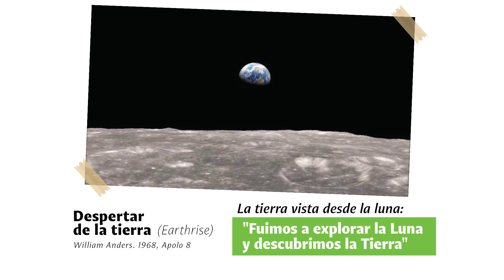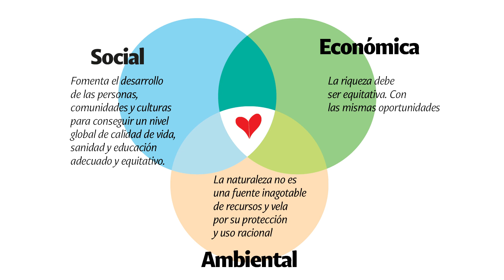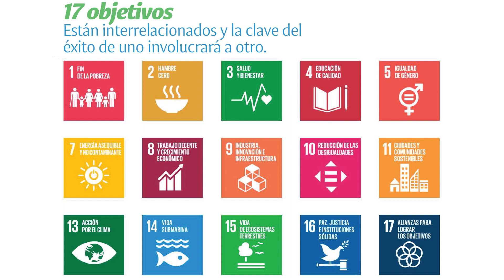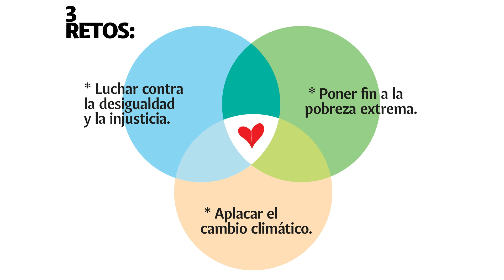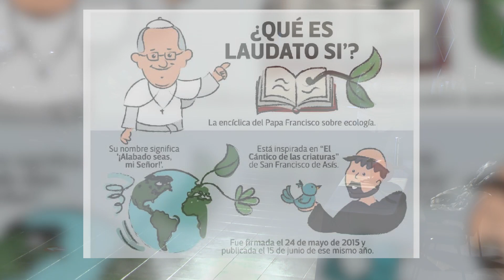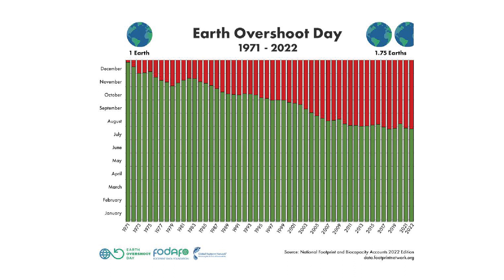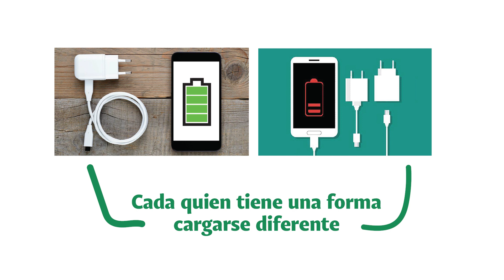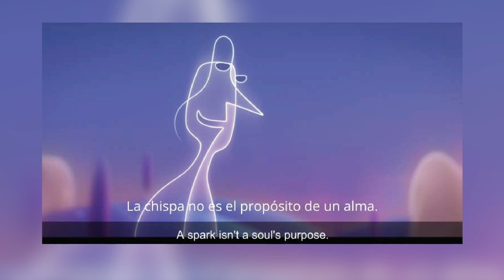Jornada De Reflexión Vida Sostenible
Llevar una VidaSostenible y cuidar nuestra casa común. 🌎

Te compartimos la JornadaDeReflexión a cargo de nuestra Egresada y colaboradora Dayane Cuatepotzo